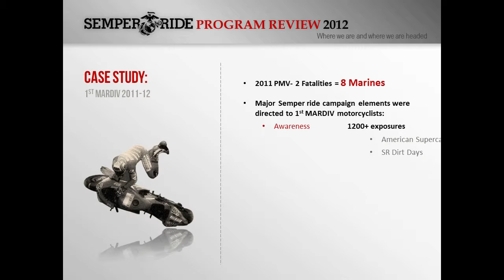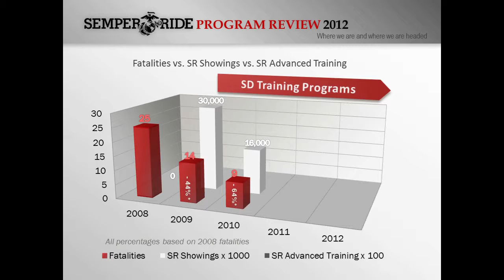DASN Proposal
Video Render of a joint proposal to the Secretary of the Navy to bolster and support the existing Marine Corps Semper Ride motorcycle safety program.